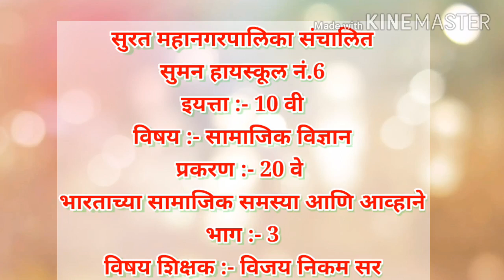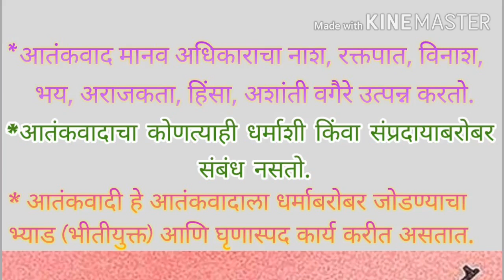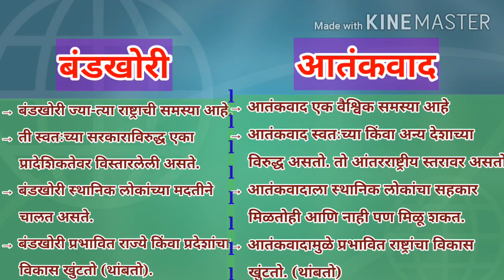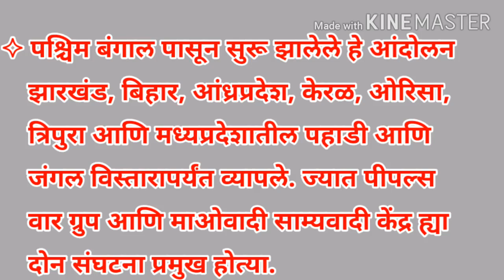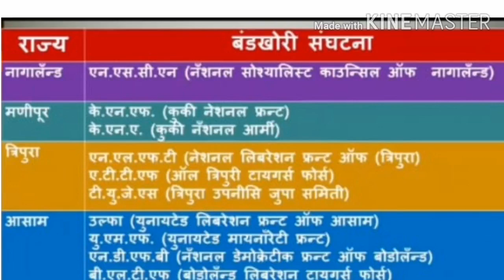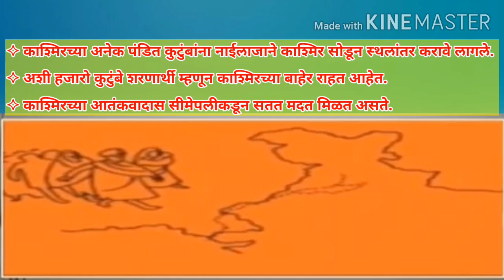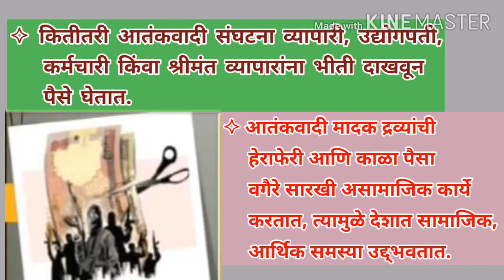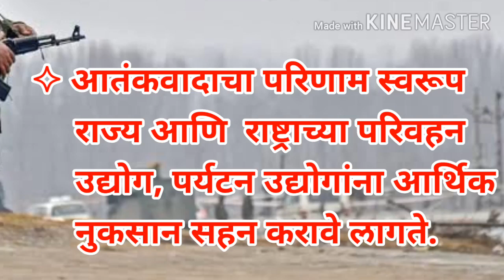SUMAN HIGHSCHOOL NO.6 [10TH][S.S][प्रक-20-भारताच्या सामाजीक समस्या आणी आव्हाने][भाग-3][विजय निकम सर]